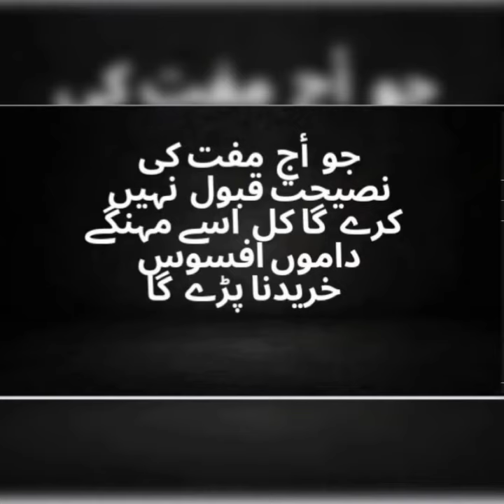Aflatoon Quotes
Best Quotes That Can Change Your Life...